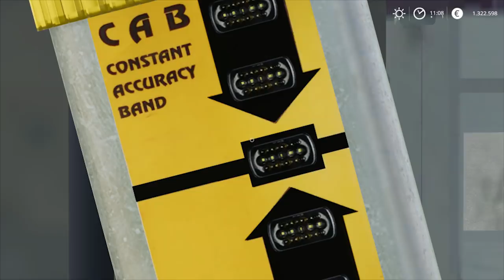Farming Simulator 19 Presentazione Livella Novak Master - 70 By Team FSI